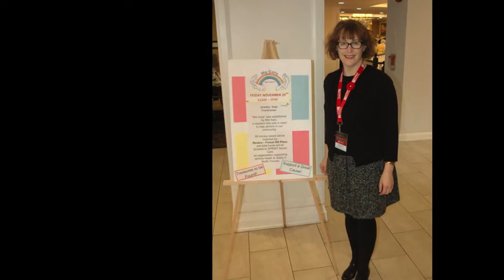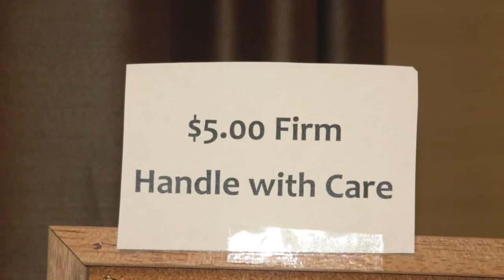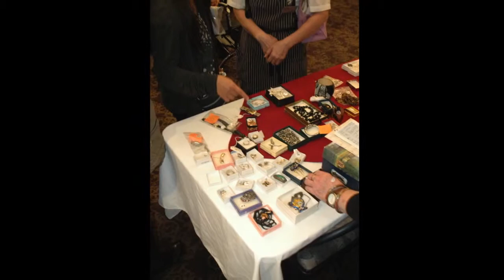Copy of REVERA JEWELRY SALE NOV 20, 2015 HD 720p